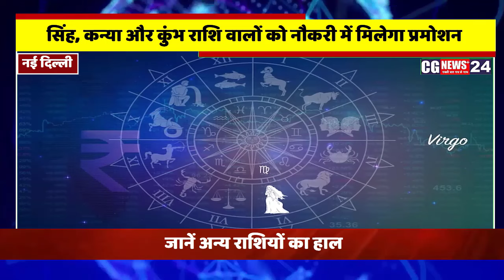|| राशिफल को निकालते समय ग्रह-नक्षत्र के साथ साथ पंचांग की गणना का विश्लेषण किया जाता है ||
आप सभी के सहयोग से अब हमारे वेब मीडिया चेनल " cgnewsplus24" को गूगल पर भी देखा जा सकता है, विश्वास है आगे भी आप सभी का सहयोग इसी प्रकार बना रहेगा।

CGNEWSPLUS24 का app आ गया है ।
 सभी सदस्य नीचे दिए लिंक पर क्लिक करके तुरंत ही जुड़ें और अपना सदस्य ID कार्ड प्राप्त करे –
आर के देवांगन मो -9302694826 ,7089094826